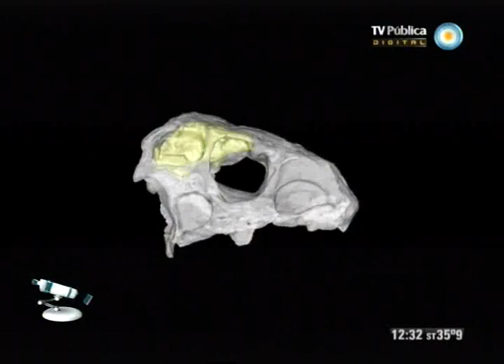Científicos Industria Argentina - 18-02-12 (3 de 4)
Dedicamos esta emisión a la paleontología. Junto al paleontólogo argentino Sebastián Apesteguía conocemos qué es el paleoarte y nos informamos acerca del gran trabajo de investigación paleontológica que se llevó a cabo en el Parque Nacional Talampaya, declarado Patrimonio de la Humanidad.